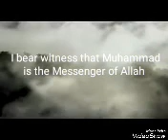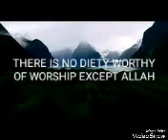Adhan "call to prayer" For my brothers and sisters in the World.(Djameldin Al Gharib)